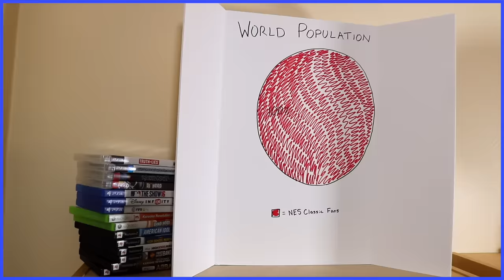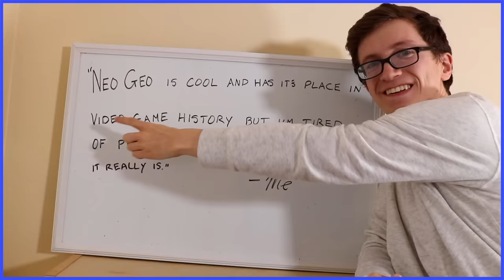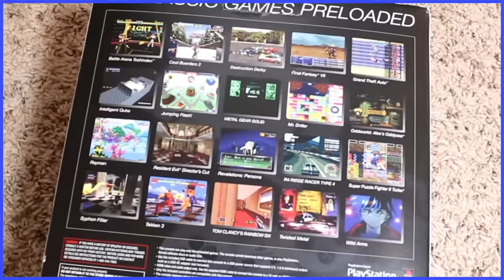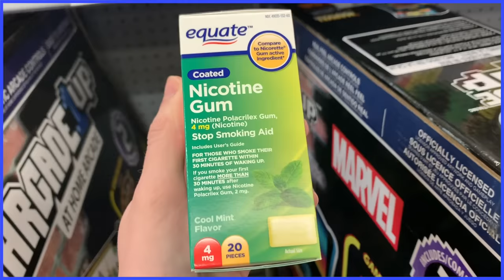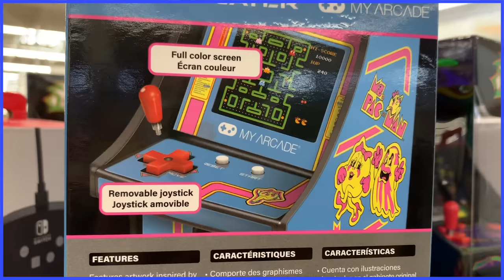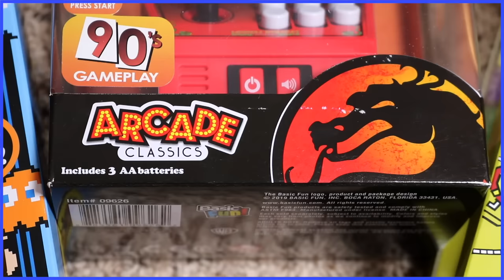Retro Gaming Merchandise - Scott The Woz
Scott takes a look at Walmart's clearance bin.

"Mappy Medley" from Super Smash Bros. Ultimate
"Fight" from Punch-Out!! (NES)
"Music 02" from Tetris (NES)
"Menu" from Pac-Man Championship Edition DX
"Overworld" from Super Mario Bros. 2
"Ending" from Super Mario Land